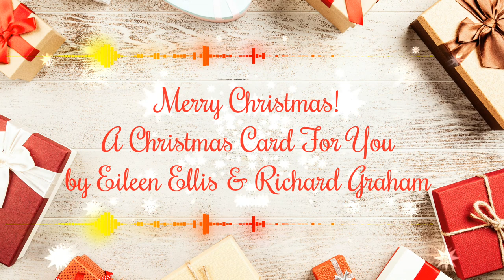🎄A Christmas Card for You by Eileen Ellis & Richard Graham!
Merry Christmas, here's our Christmas card to you!